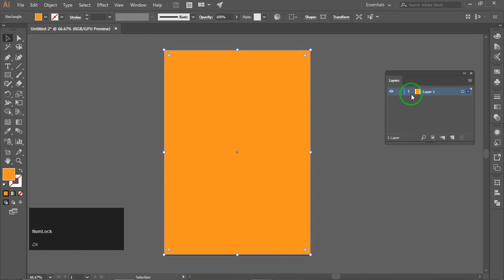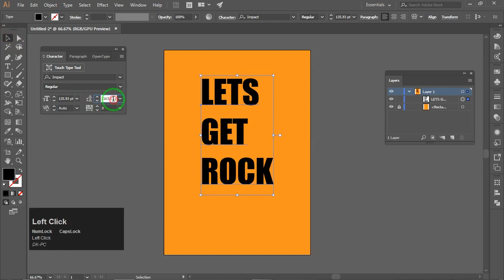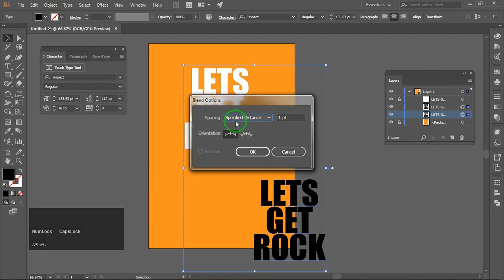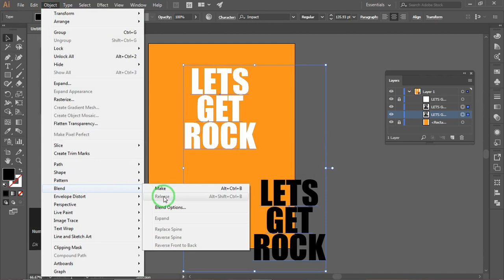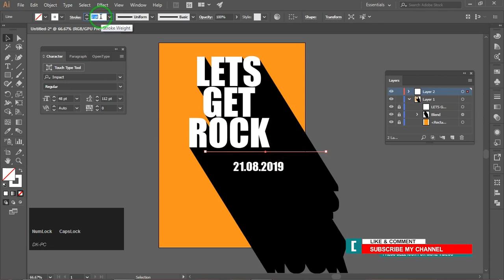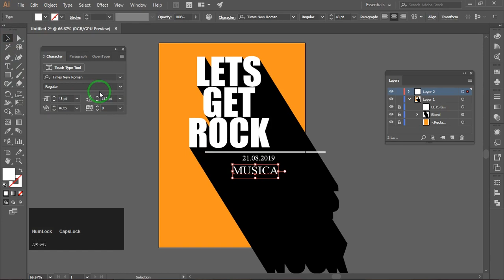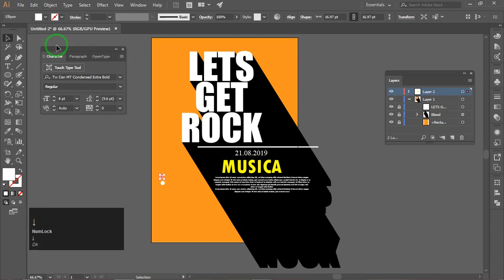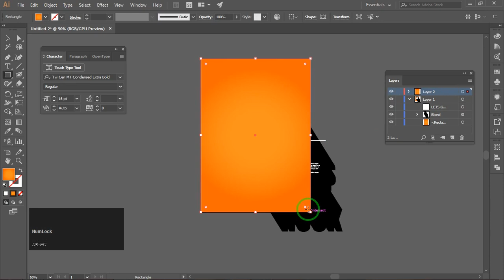How to create a Flat music poster in Adobe Illustrator : adobe illustrator tutorial.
Hii frnds.. I am Arabinda mentor of Graphic Editography.

Today i will show you how to create a simple flat music poster use adobe illustrator cc 2017.

Tnx fot watching. Stay with us..